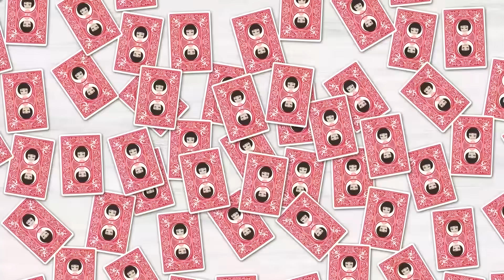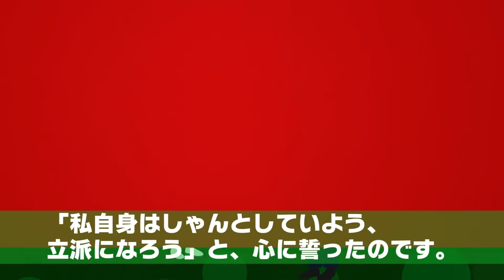双子の弟だけ贔屓して姉を見捨てた父親「お前は施設に預ける」⇒6年後、父「迎えに来たから俺の為に働けｗ」結果…【スカッとする話】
イシシッ！パニ子だよ＼(￣▽￣ )今回は双子の弟だけ贔屓して姉を見捨てた父親のスカッとストーリー！皆さんの周りにもクズすぎる毒親さん、いませんか？